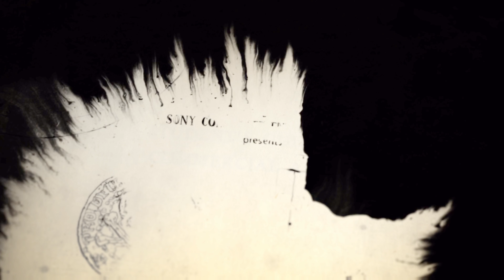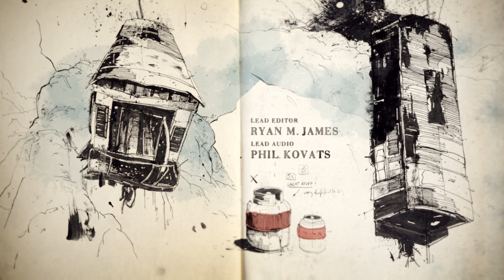UNCHARTED LEGACY OF THIEVES PS5 REMASTERED Gameplay Chapter 2 - 5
UNCHARTED - Legacy of Thieves - PS5. Game is being released on 28th January
Chapter 2 : Infernal Place
Chapter 3 : The Malaysia Job
Chapter 4 :
Chapter 5 : Hector Alcazar